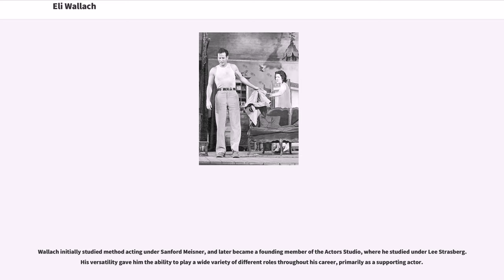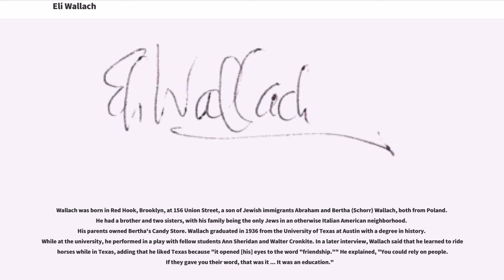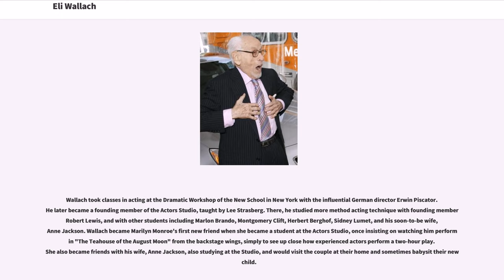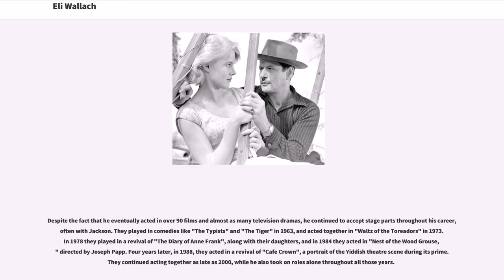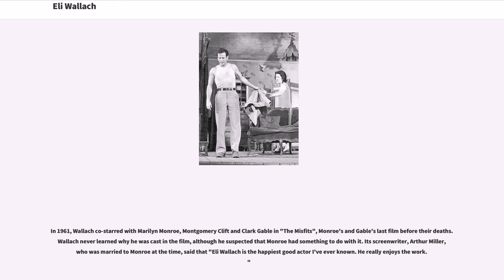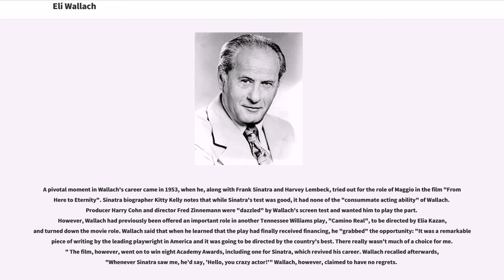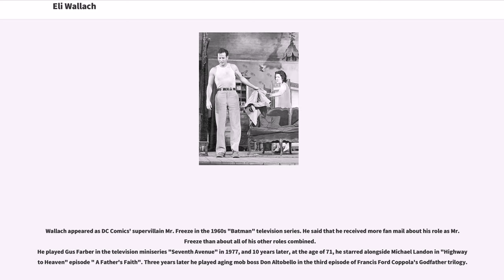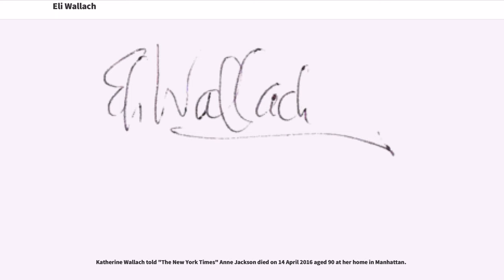Eli Wallach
20th-century_American_male_actors
21st-century_American_male_actors
21st-century_American_non-fiction_writers

Eli Herschel Wallach (; December 7, 1915 – June 24, 2014) was an American film, television and stage actor whose career spanned more than six decades, beginning in the late 1940s. Trained in stage acting, which he enjoyed doing most, he became "one of the greatest 'character actors' ever to appear on stage and screen", with over 90 film credits. On stage, he often co-starred with his wife, Anne Jackson, becoming one of the best-known acting couples in the American theater. As a stage and screen character actor, Wallach had one of the longest ever careers in show business, spanning 62 years from his Broadway debut to his last major Hollywood studio movie.

Wallach initially studied method acting under Sanford Meisner, and later became a founding member of the Actors Studio, where he studied under Lee Strasberg. His versatility gave him the ability to play a wide variety of different roles throughout his career, primarily as a supporting actor.

For his debut screen performance in "Baby Doll" (1956), he won a BAFTA Award for Best Newcomer and a Golden Globe Award nomination. Among his other most famous roles are Calvera in "The Magnificent Seven" (1960), Guido in "The Misfits" (1961), and Tuco ("The Ugly") in "The Good, the Bad and the Ugly" (1966). Other notable portrayals include outlaw Charlie Gant in "How the West Was Won" (1962), Don Altobello in "The Godfather Part III", Cotton Weinberger in "The Two Jakes" (both 1990), and Arthur Abbott in "The Holiday" (2006). One of America's most prolific screen actors, Wallach remained active well into his nineties, with roles as recently as 2010 i...